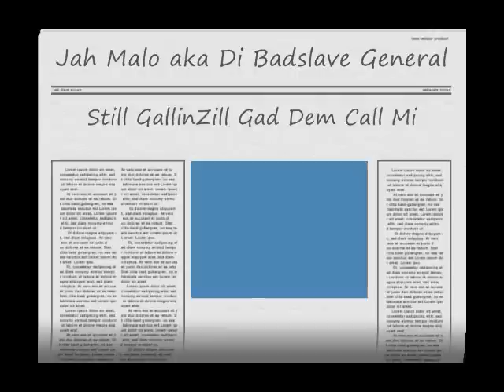Jah Malo "Gallingzill Gad Dem Call Mi" {Drake Trophies Remix}